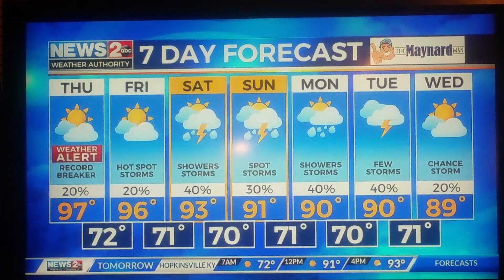Check out this forecast